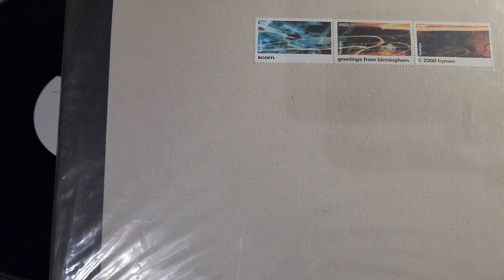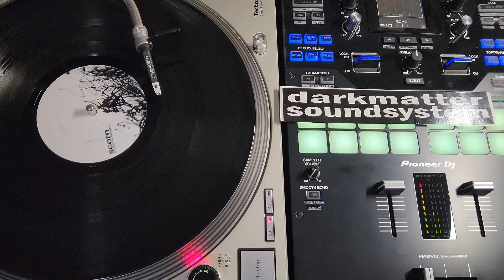Scorn - Likewise - Hymen Records ¥027 2000 Breakbeat Garage Grim Dubstep Mick Harris Nik Bullen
These guys basically created dubstep. Everything they makes is amazing so check out their other tracks. Their records are also expensive to buy on discogs. Snagged this copy most likely from Amoeba San Francisco. Enjoy!